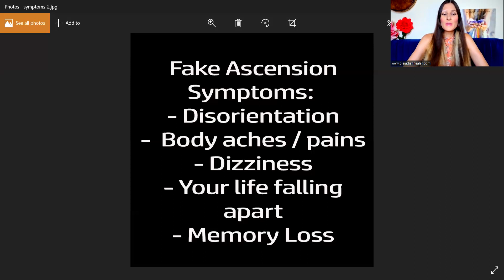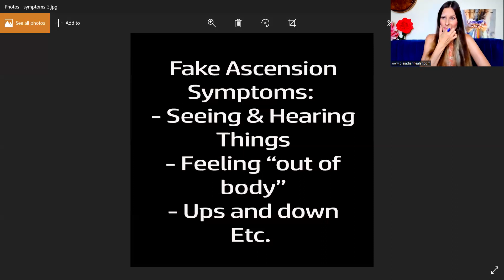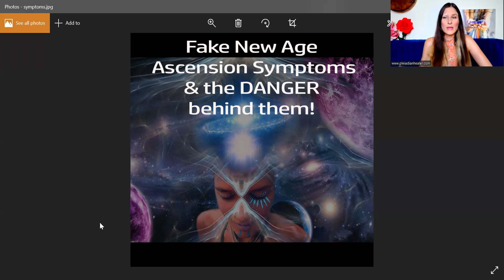Fake Ascension Symptoms And What Is Really Happening!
Fake Ascension Symptoms And What They Really Are! Don't Believe The New Age Narrative

Welcome to this channel. This channel was created to ensure my truths get out there.  Main channel was deleted at 5.5k followers on Nov 3, 2022. Let's make sure we gain thousands more in no time.
Hello, I am Laura from Pleiadian Healer! I am a:
• Soul aWakener, Intuitive Psychic Reader, Shamanic Healer

I specialize in:
• AI removals, implant removals, soul retrievals, Shamanic practices, Shamanic mentoring, psychic readings & coaching sessions
I am also a:
• Teacher of Shamanic practices, psychic intuition and inner knowing! I offer various different courses and webinars, such as my Shamanic Healing Course, Psychic Protection Course, Soul Communication Course, Land Healing Course and many more!